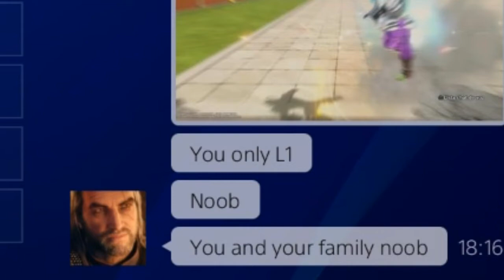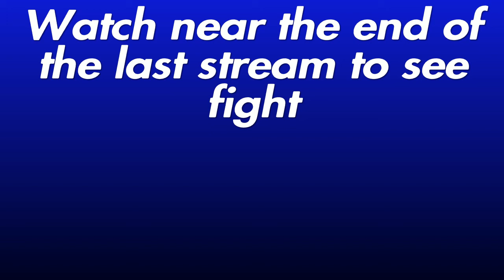Exposing at maximum Power (INCLUDING MESSAGES)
Totally Original Idea not taken from Burcol XD
Sub 4 more stuff I guess?